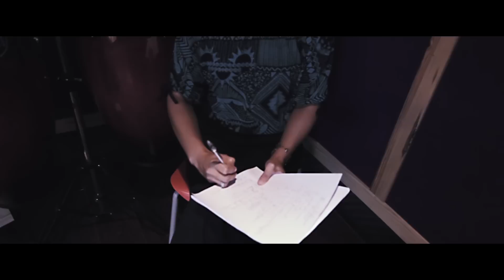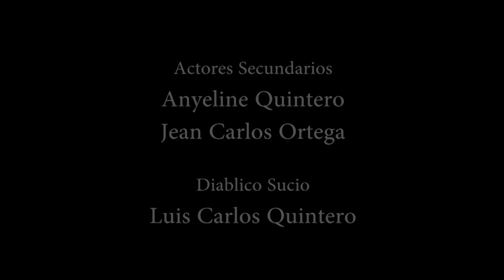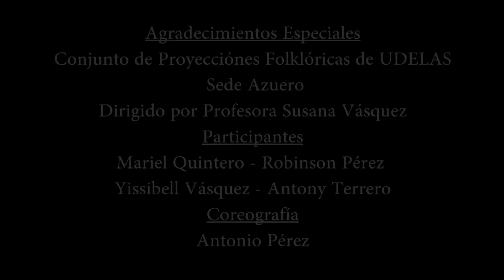Te Saludo Panamá - Aidys Quintero Video Oficial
Video Oficial
Aidys Quintero - Te Saludo Panamá.
Finalista de proyecto estrella 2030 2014!
Contacto Aidys: 61261370